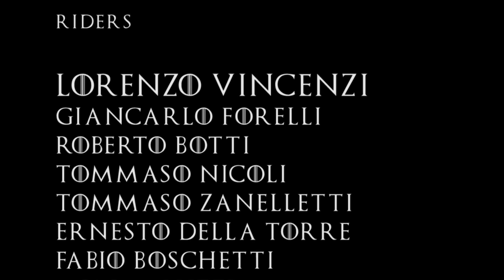Monkey Killers presents Winter is Coming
a Snowboard Movie by Monkey Killers

Recorded and Edit by
Lorenzo Vincenzi & Pasquale Belvito

Season 2014/2015

Ursus Snowpark, Madonna di Campiglio TN Italy

Minoia Board Co.

Riders
Lorenzo Vincenzi, Giancarlo Forelli, Roberto Botti, Tommaso Nicoli, Tommaso Zanelletti, Ernesto Della Torre, Fabio Boschetti, Enrico Buzzi, Mattia Ghidini e Luca Branco.